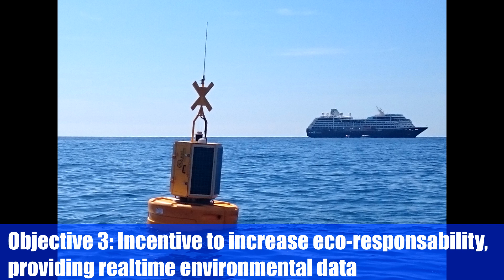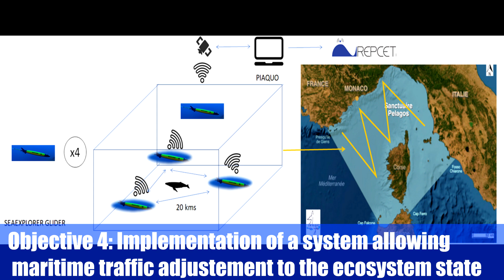Votez pour le projet PIAQUO - Blue Challenge 2020 by Pôle Mer Bretagne Atlantique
Blue Challenge 2020 by Pôle Mer Bretagne Atlantique, votez pour le projet PIAQUO : réduire l’empreinte acoustique des navires et leurs impacts sur les écosystèmes marins.